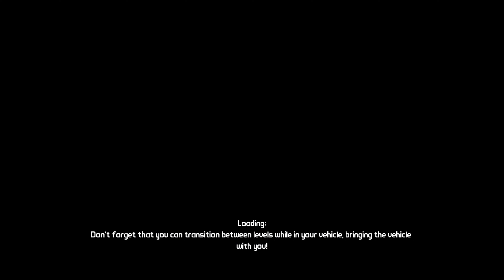Borderlands: The Secret Armory of General Knoxx (PC) - 4K60 Walkthrough Part 11 - Gondola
GOTY Enhanced! Played on Windows 11 (Steam). Recorded with OBS in 4K, without commentary.

QUESTS:

"Bugged" ✓
"Super-Marcus Sweep" ✓

"You. Will Die."
"Local Trouble"

BOSSES:
N/A

Borderlands goes to ELEVEN! You may have seen some games raise their level cap by 5, or maybe even 10, but with The Crimson Lance Assassination Squads wreaking havoc and Crawmerax the Invincible being all invulnerable and stuff we knew you'd need more than just 10. And that's why Borderlands goes to ELEVEN! The Secret Armory of General Knoxx adds new guns, new Class Mods, new vehicles, new missions, and increases the level cap by ELEVEN. Once you factor in all the new enemy types that need killing you're going to need eleven just to keep up. The Secret Armory of General Knoxx is an add-on pack for Borderlands that raises the level cap to 61, adds new guns, vehicles, Class Mods, shields, enemy types, and missions. In other words...best add-on ever. Of all time. Forever. The End.

Story: Discover the co-op shooter-looter that started it all, crammed with content and enhancements! Equip bazillions of guns as one of four trigger-happy mercenaries, each with unique RPG skills. Take on the lawless desolate planet Pandora in pursuit of powerful alien technology: The Vault. With new weapons, visual upgrades, all 4 add-on packs and more, enjoy the highly acclaimed FPS/RPG solo or together with friends!

- Bazillions of Guns: Rocket-launching shotguns, enemy-torching revolvers, SMGs that fire lightning rounds, and tons more.
- Radical Art Style: Traditional rendering techniques combined with hand-drawn textures give Borderlands its iconic style.
- Intense Vehicular Combat: Behind the wheel, engage in frenetic vehicle-to-vehicle combat.
- Co-op Frenzy: Tear through the opposition as a crew of up to 4.

NEW:
VISUALLY STUNNING: With improved character models, environments, weapons, and textures, Borderlands paired with a 4K display never looked so good.

NEW WEAPONS: There are already too many to count so we added more.

NEW CHARACTER HEADS: Be as beautiful as mom says you are.

NEW GOLD CHESTS AND KEYS: More loot!

AND MORE!

PLUS:
THE ZOMBIE ISLAND OF DOCTOR NED: Enter the corporate owned small town known as Jakobs Cove and put an end to the rumors of the walking “undead.” New areas, new missions, new enemies, Oh My!

MAD MOXXI’S UNDERDOME RIOT: Celebrate the grand opening of Marcus Bank by taking on hundreds of foes in the only competitive arena around where you’re coming back famous... or not at all.

THE SECRET ARMORY OF GENERAL KNOXX: Want more of the Borderlands story and more loot than you could possibly figure out what to do with? Add new guns, missions, vehicles and more!

CLAPTRAP’S NEW ROBOT REVOLUTION: This destructive adventure invites you to battle a vicious new threat, a massive uprising of your former friends: the claptraps.

Release Date - April 3, 2019 (original release: February 25, 2010)
Platforms - Microsoft Windows, Xbox One, PlayStation 4, Nintendo Switch
Publisher - 2K
Developer - Gearbox Software, Blind Squirrel Games

My Xbox gamertag: TGG Yari
My PlayStation gamertag: ToughGamingGuyYT
My Steam: ToughGamingGuy